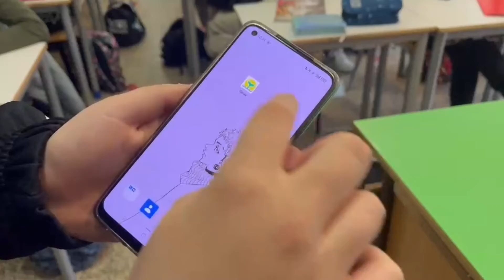Dare per salvaguardare l'ambiente in rete OnePeopleOnePlanet 2022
Nuovi stili di vita: i ragazzi e le loro scelte sostenibili (contributi da scuole della Repubblica Domenicana, Brasile, Colombia, Haiti e Congo)

OnePropleOnePlanet in onda il 22 Aprile per celebrare il 52° Earth Day su RaiPlay e sulla piattaforma